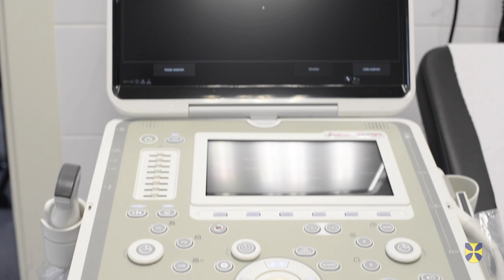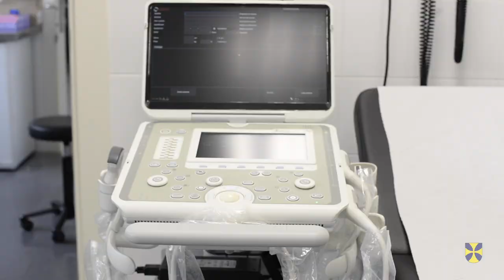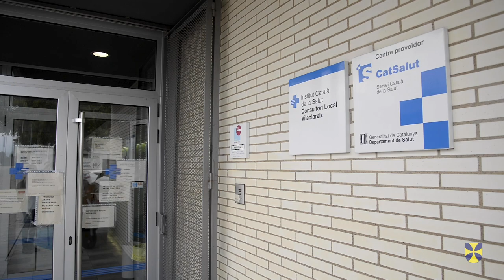El CAP de Vilablareix ja disposa d'un ecògraf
El Centre d'Atenció Primària de Vilablareix ja disposa d'un ecògraf gràcies al conveni signat entre l'Ajuntament de Vilablareix i el Departament de Salut.
A partir d'ara les ecografies es podran fer en el Consultori Local i els ciutadans de Vilablareix no hauran de desplaçar-se a altres municipis per a fer-se les proves.